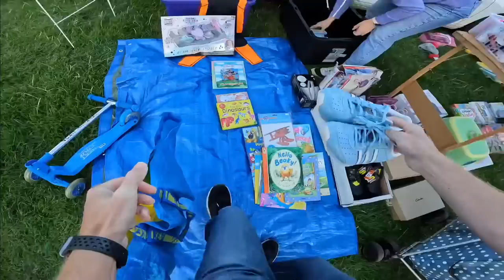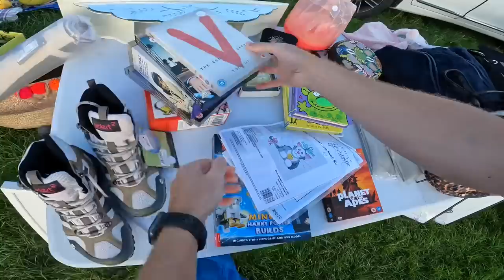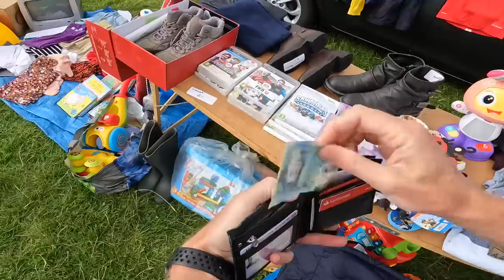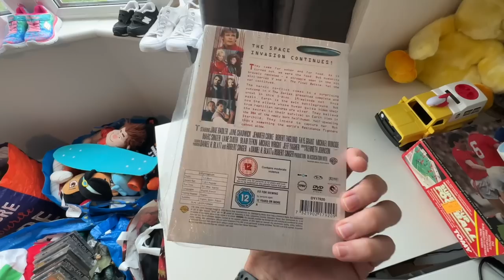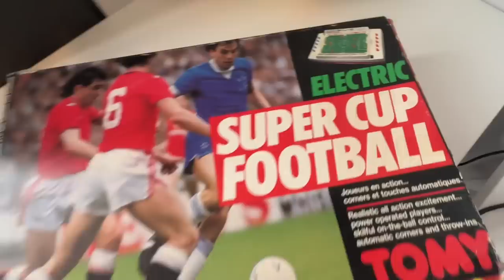Searching for 80’s & 90’s Nostalgia!! | Rhyl Car Boot Sale